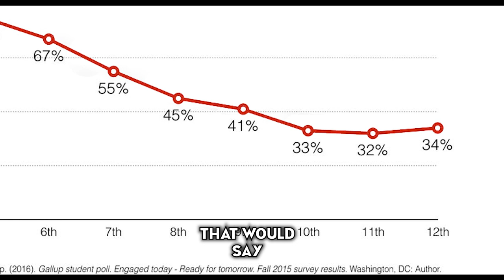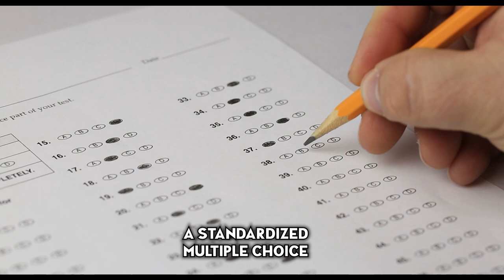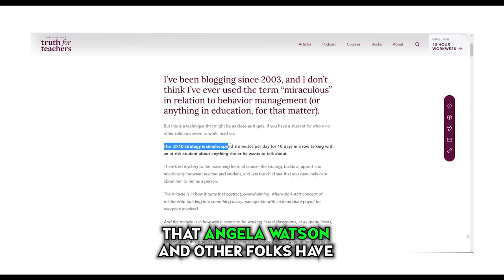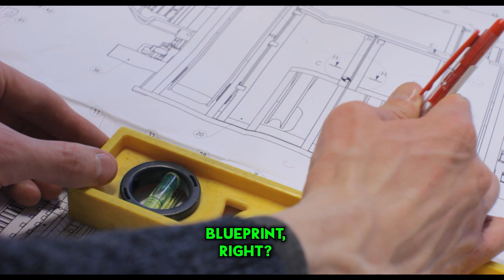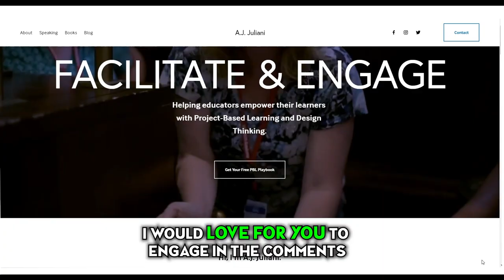How to Combat Student Apathy (In Three Steps)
I've heard from educators all around the country that this is a bigger issue and something we need to talk about more. Are you seeing this? In this video I dive into some of the reasons for student apathy, and a three-part solution that works to boost engagement.